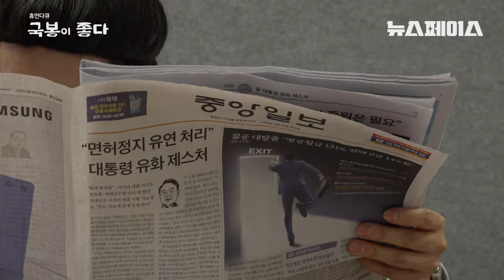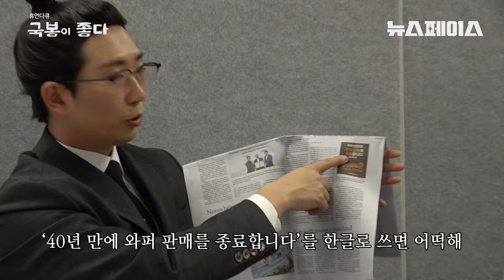고졸 출신 MZ앵커 방국봉의 하루 속으로 | 휴먼다큐 : 국봉이 좋다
'시민의 알권리를 비추는 등대'
'방국봉' 앵커의 하루..
열심히 살고 싶어지는 영상💪